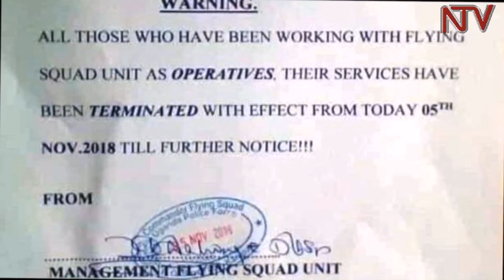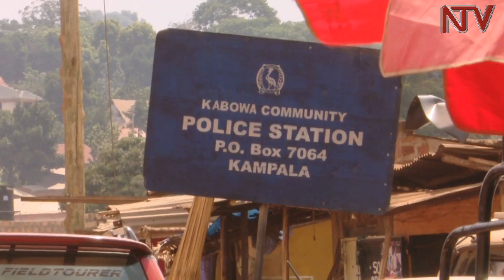Abakugu boogedde ekyaleetedde aba Flying Squad akabasa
Poliisi ekakasizza nga bw’eriko abamu ku bantu b’ekola nabo mu kibinja kya Flying Squad b’egobye ku mirimu.

Bano bali amakumi abbiri malamba. Kino kigidde mu kiseera nga wakyaliwo ebibuuzo bingi ku ngeri Flying Squad gy’ekola emirimu gyayo abangi gye balowooza nti ya gadibe ngalye. Abategeera ensonga z’ebyokwerinda bbo bagamba nti ky’ekiseera bannayuganda bekaabireko, kubanga bano abagobeddwa teri amanyi oba ng’emmundu zebabadde beeyambisa baazizzaayo mu baazibawa.